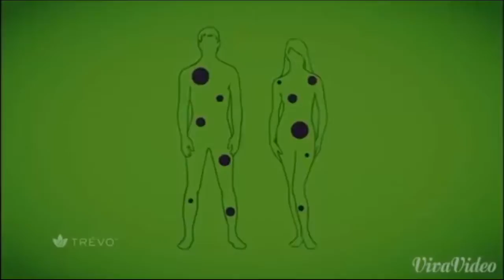TREVO SPEECH BY GOKULCHAND